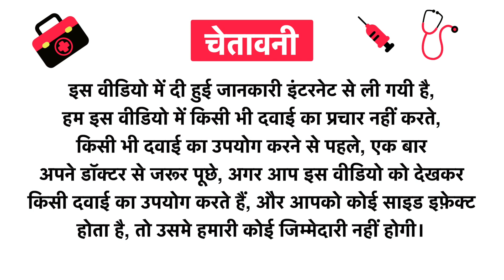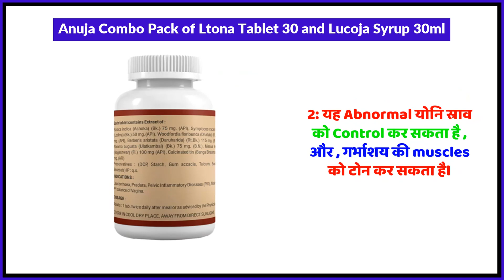Anuja Combo Pack of Ltona Tablet 30 & Lucoja Syrup 30ml Uses in Hindi | Side Effects | Review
Anuja Combo Pack of Ltona Tablet 30 & Lucoja Syrup 30ml Uses in Hindi | Benefits | Side Effects | Dose

Anuja Combo Pack of Ltona Tablet 30 & Lucoja Syrup 30ml Uses in Hindi
Anuja Combo Pack of Ltona Tablet 30 & Lucoja Syrup 30ml Kis kaam aati hai
Anuja Combo Pack of Ltona Tablet 30 & Lucoja Syrup 30ml Review
Anuja Combo Pack of Ltona Tablet 30 & Lucoja Syrup 30ml Side Effects
Anuja Combo Pack of Ltona Tablet 30 & Lucoja Syrup 30ml ke fayde in hindi
Anuja Combo Pack of Ltona Tablet 30 & Lucoja Syrup 30ml how to use